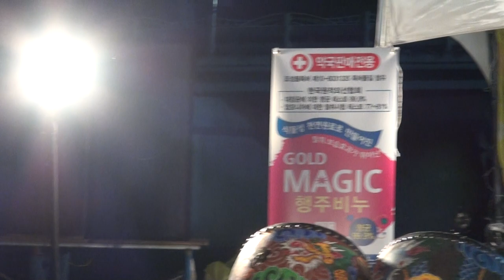모정애 가수 영동난계전통국악기축제 편집자 장털보